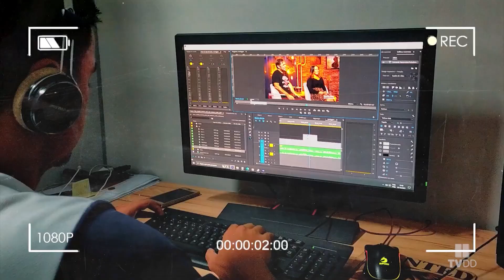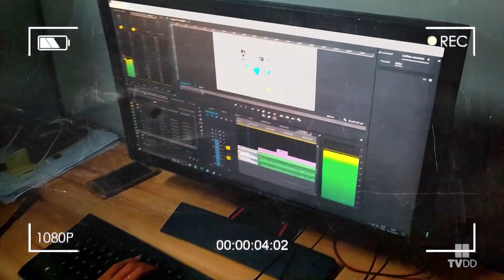Prata da Casa - 08/07/2023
O Programa PRATA DA CASA é realizado em parceria com a Casa de Vovó Dedé e tem o intuito de mostrar tudo que é feito na instituição nos campos da música, arte e cultura.